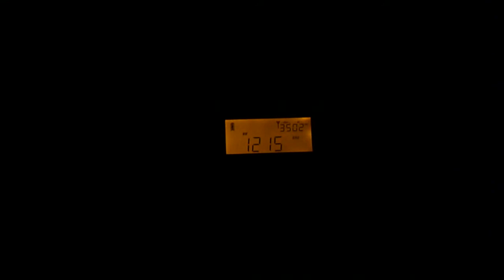Absolute Radio 1215 khz Received in Greece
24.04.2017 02:41 am local time
Distance: around 2080 and 2200 km, many tx
Receiver: Tecsun pl 880
Antenna: Eton an 200